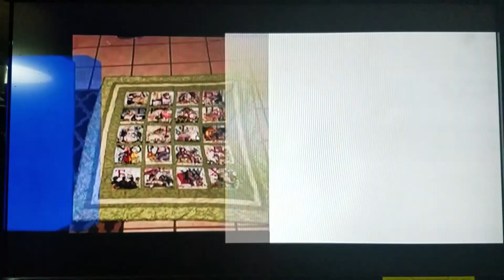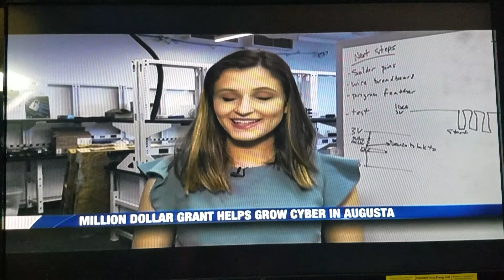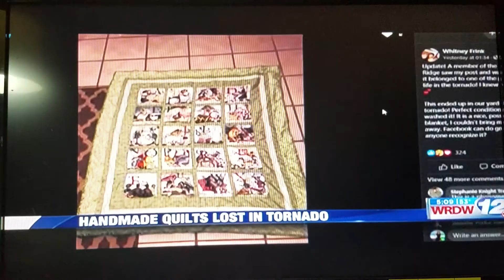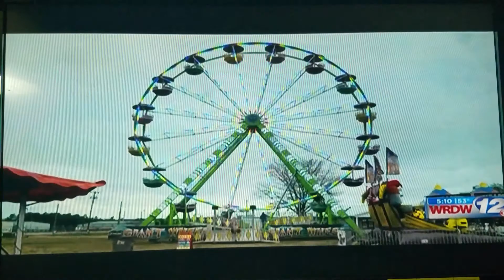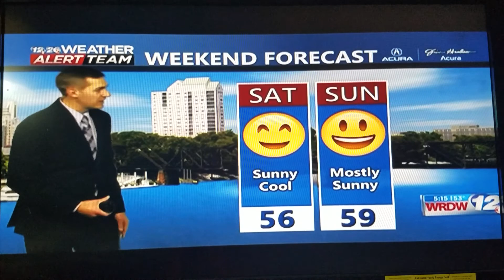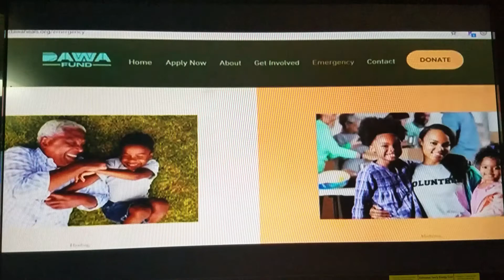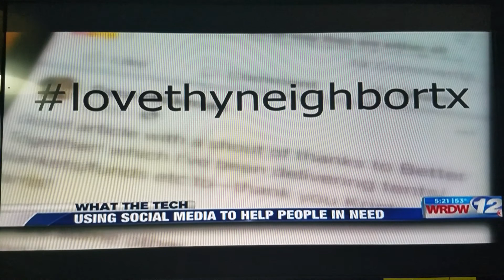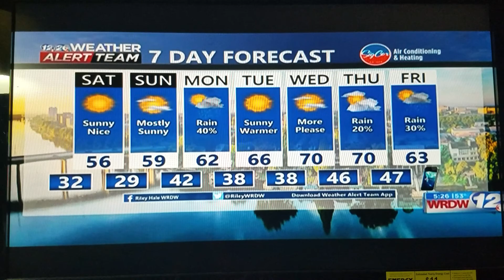Wrdw News 12 5:30PM and 6:00PM 2/19/2020